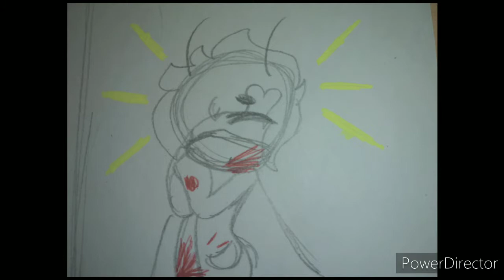NOVOCAINE (ORIGINAL TRADITIONAL ART MEME!) ^^CW!! BLOOD AND SLIGHT GORE!!^^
this used to be a clone high OC au until I mostly abandoned that fandom for personal reasons.

meet Poppy Mothe, the misunderstood twisted doctress

Edit: I'm still proud of this and I might remake it!